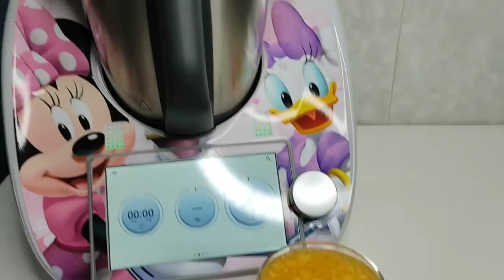Ponche de melocotón 🍑 con THERMOMIX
Hoy preparamos un PONCHE DE MELOCOTÓN con nuestra THERMOMIX.
↓↓↓ ÁBRE LA DESCRIPCIÓN↓↓↓

Esta receta la solemos preparar en casa en cuanto es la temporada de melocotones y eso significa que es verano.

Este ponche lo puedes preparar para un encuentro con amigos en casa, seguro que a todos los adultos les gusta. Cuidado que al estar tan fresquito, nos lo bebemos con muchas ganas y se sube rápido a la cabeza jeje.

Necesitaremos un bol con tapadera para guardar nuestro ponche en el frigorífico.

🍊Ingredientes:

685 ml de vino blanco (Don Simón, por ejemplo)
330 ml de agua
270 gr azúcar
2 ramitas de canela en rama
canela en polvo a gusto
4 o 5 melocotones

Pasos:
Pelamos y cortamos el melocotón.

Picamos con nuestra thermomix 8 segundos a velocidad 4.

Añadimos el resto de ingredientes (excepto la canela en rama) y removemos 3 minutos a velocidad 1.

Removemos con la pala y vertemos todo en nuestro bol.

Le añadimos las dos ramitas de canela.

Tapamos nuestro bol y lo guardamos en la nevera durante 24 horas (yo lo suelo hacer el día de antes para que quede perfecto).

Servimos.